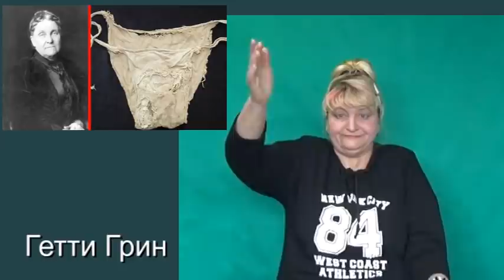История "Гетти Грин-скупая женщина"